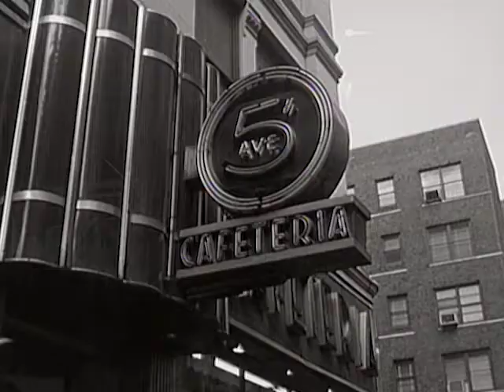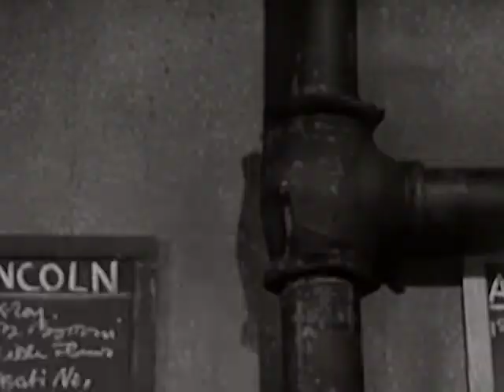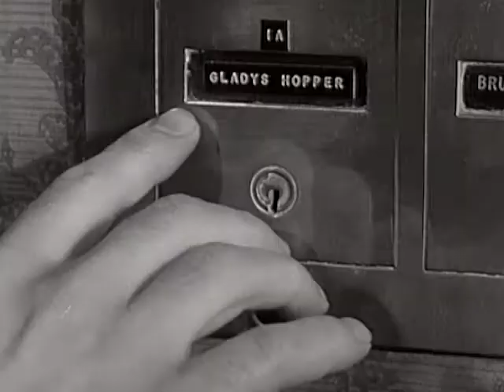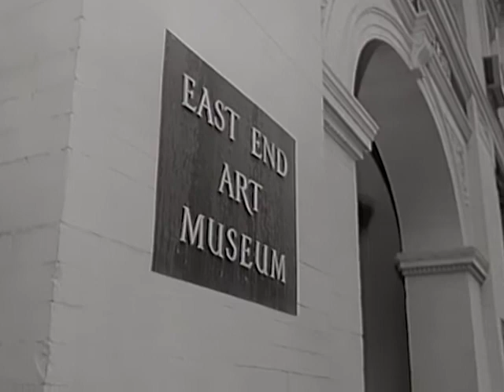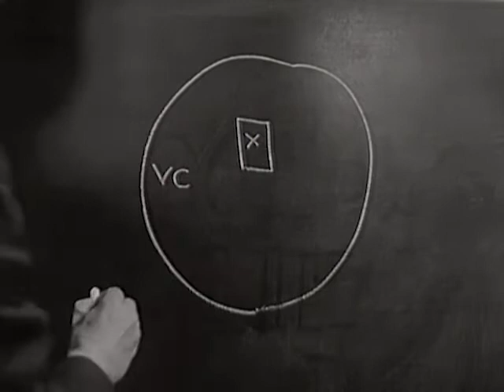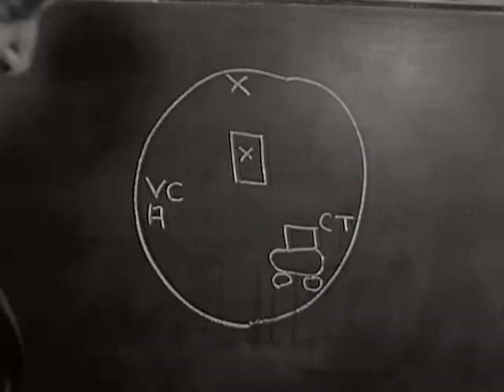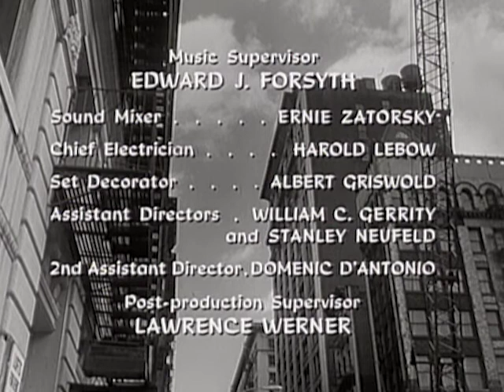Naked City - Season 4, Episode 30 - Color Schemes Like Never Before - Full Episode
A man witnesses a murder and is told to leave NYC for his own protection, but refuses to leave his new lover behind.